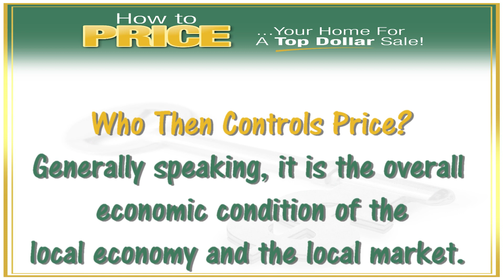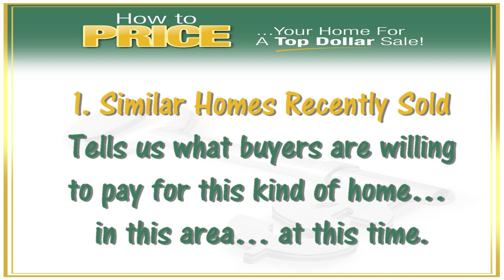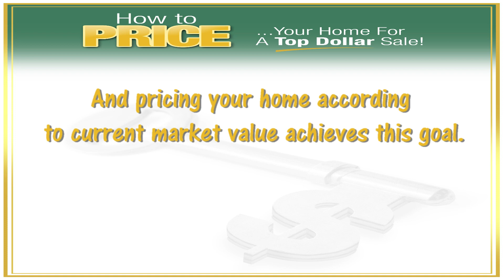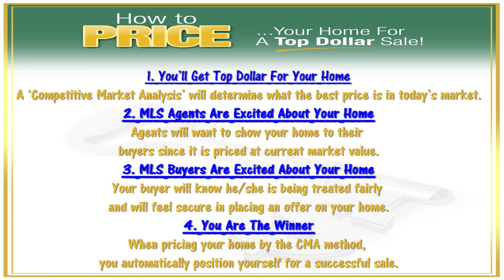How To Price Your Home To Sell|21774|Maryland Real Estate Professionals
- Curious About What Your Homes Worth? To find out what your home is might sell for, go and fill out the short form! We send you a FREE Custom Market Analysis of your Home's Value.  This is not some computerized guess-ti-mate, we are local agents that live in the area and know the local market! Get the Expert advice of a Professional Realtor today!
    BONUS - when you sign up for your FREE, CUSTOM home value, we'll send you our FREE report - "101 Quick & Easy Tips To Make You House Show Like A Model Home."
I think it's funny that the national website that run television ads, saying that they will connect you with the best real estate agents in the area, to help you buy or sell your home!  All they want to do is capturing your information.  And do you know how they "find" the best agents for you… they look for desperate agents and lenders that they can sell your name to!  And they will sell your information to several agents and lenders who will start calling your right away! They don't know who is the best in the area, they only care about who will give them the most money for your information.  So remember all these national real estate advertisers only care about your information and selling your information!  We are Maryland Real Estate Professionals, we are local agents here in central Maryland who live and work here.   Curious About What Your Homes Worth? To find out what your home is might sell for, go and fill out the short form! We send you a FREE Custom Market Analysis of your Home's Value.  This is not some computerized guess-ti-mate, we are local agents that live in the area and know the local market! Get the Expert advice of a Professional Realtor today!  And we promise, we will NEVER sell your information to anyone.  today and let's get started on your FREE Custom home value.  Now it the perfect time to sell your home!